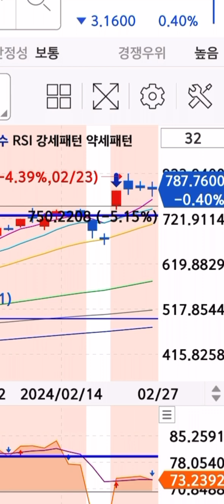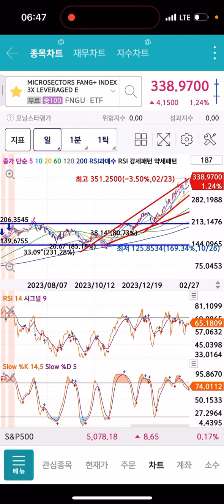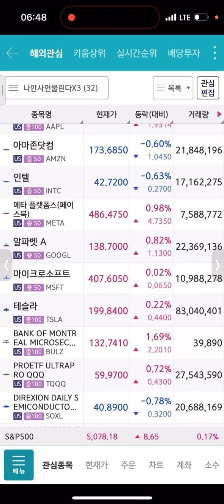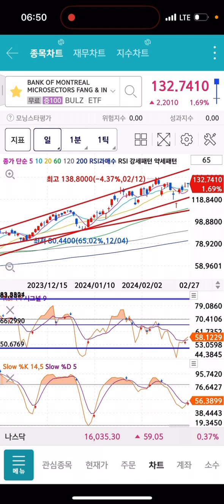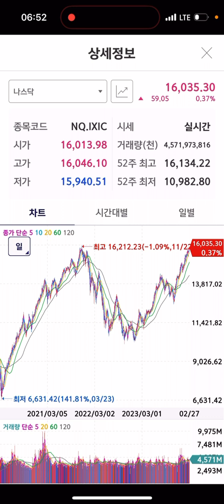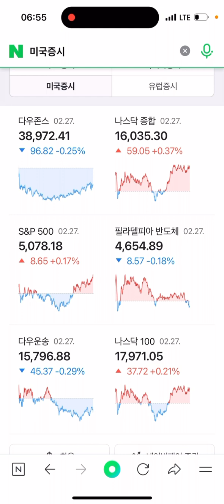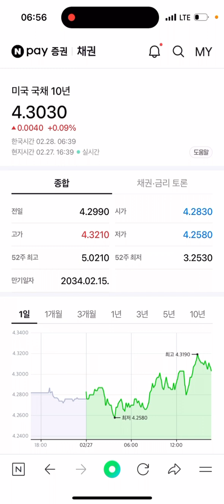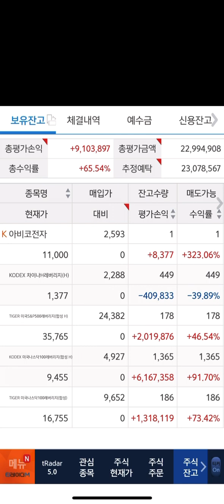대상승장에는 매도없이 보유만하는겁니다 빨리 매도하지마세요 익절하지마세요FNGU TQQQ BULZ SOXL 애플 엔비디아 AMD 삼슬라